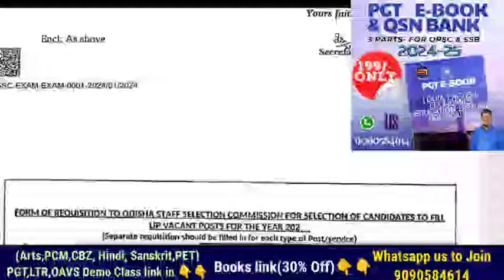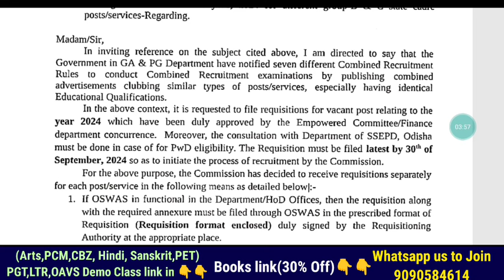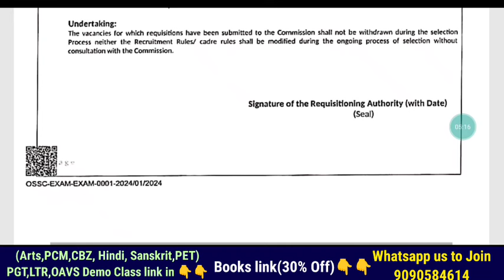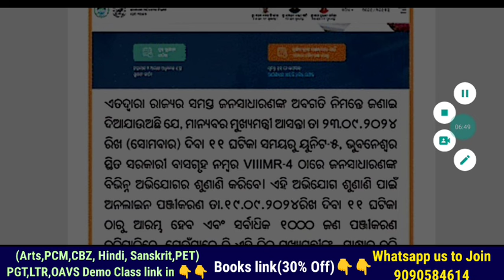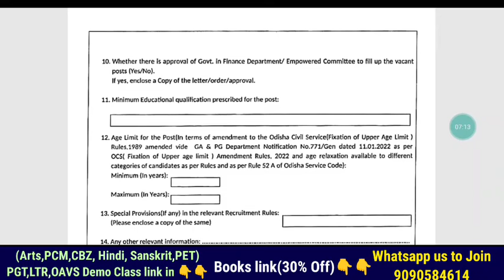କୋୖଣସି ହାଇସ୍କୁଲ ଶିକ୍ଷକ ନିଯୁକ୍ତି ପ୍ରକ୍ରିୟା ତ୍ବରାନ୍ବିତ ନାହିଁ-DSE 🤔OSSC ମାଗିଲା ୩୦ସୁଦ୍ଧା ଦିଅ Requisition